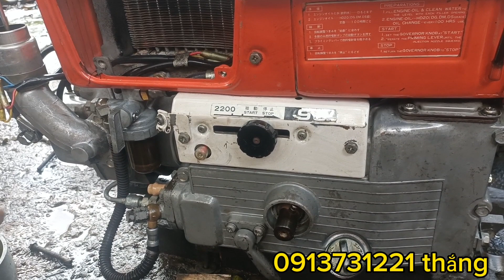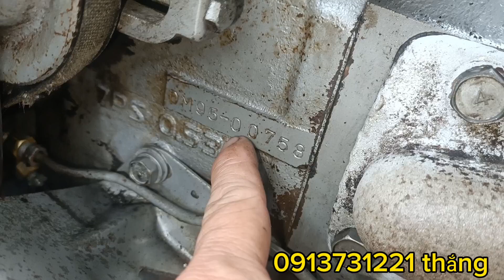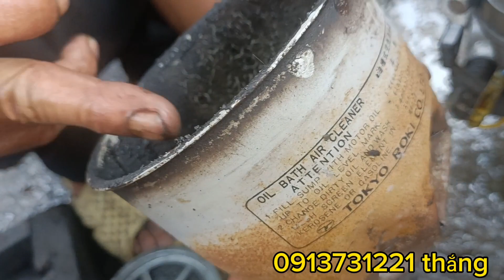mishubishi 95 quá đẹp quá mới anh em ơi nhờ anh em tham khảo!